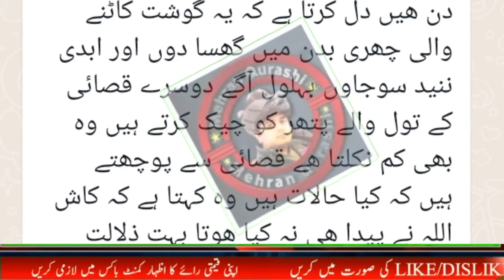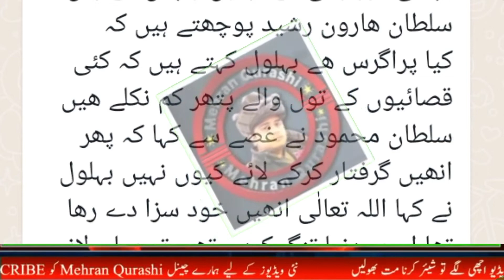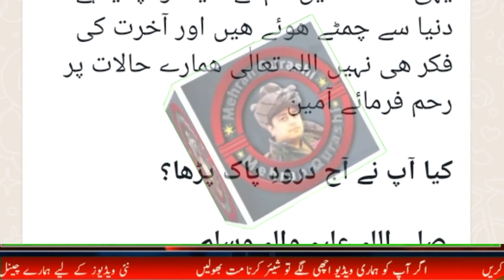Sultan HaroonRasheed or Balool kay dor Ka Mashoor Qissa | Motivational Sad Story | award winner 🏆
حقیقت
سلطان ھارون_رشید نے بہلول کو ھدایت کی کہ بازار جائیں اور قصائیوں کے ترازو اور جن پتھروں سے وہ گوشت تولتے ھیں وہ چیک کریں اور جن کے تول والا پتھر کم نکلے انھیں گرفتار کرکے دربار میں حاضر کریں
بہلول بازار جاتے ہیں پہلے قصائی کا تول والا پتھر چیک کرتے ہیں تو وہ کم نکلتا ھے قصائی سے پوچھتے ہیں کہ حالات کیسے چل رھے ھیں قصائی کہتا ہے کہ بہت برے دن ھیں دل کرتا ہے کہ یہ گوشت کاٹنے والی چھری بدن میں گھسا دوں اور ابدی ننید سوجاوں بہلول آگے دوسرے قصائی کے تول والے پتھر کو چیک کرتے ہیں وہ بھی کم نکلتا ھے قصائی سے پوچھتے ہیں کہ کیا حالات ہیں وہ کہتا ہے کہ کاش اللہ نے پیدا ھی نہ کیا ھوتا بہت ذلالت کی زندگی گزار رھا ھوں بہلول اگے بڑھے تیسرے قصائی کے پاس پہنچے تول والا پتھر چیک کیا تو بلکل درست پایا قصائی سے پوچھا کہ زندگی کیسے گزر رھی ھے قصائی نے کہا کہ اللہ تعالٰی کا لاکھ لاکھ شکر ھے بہت خوش ھوں اللہ تعالٰی نے بڑا کرم کیا ھے اولاد نیک ھے زندگی بہت اچھی گزر رھی ھے بہلول واپس آتے ہیں سلطان ھارون رشید پوچھتے ہیں کہ کیا پراگرس ھے بہلول کہتے ہیں کہ کئی قصائیوں کے تول والے پتھر کم نکلے ھیں سلطان محمود نے غصے سے کہا کہ پھر انھیں گرفتار کرکے لائے کیوں نہیں بہلول نے کہا اللہ تعالٰی انھیں خود سزا دے رھا تھا ان پر دنیا تنگ کردی تھی تو یہاں لانے کی کیا ضرورت تھی اج ھمارے بھی کچھ یہی حالات ھیں ھم نے دنیا کو اپنایا ہے دنیا سے چمٹے ھوئے ھیں اور آخرت کی فکر ھی نہیں اللہ تعالٰی ھمارے حالات پر رحم فرمائے آمین

*کیا آپ نے آج درودِ پاک پڑھا؟*

 *صلی اللہ علیہ والہ وسلم

   🇵🇰 اپنے بچوں کی اچھی تربیت اور
 *🌼اصلاحی تحریریں🌼*
گروپ کی مزید اصلاحی اور سبق آموز *تحریریں* حاصل کرنے اور واٹس ایپ گروپ جوائن کرنے کیلئے اس نمبر پر *Add* لکھ کر واٹس ایپ میسج کریں
*نوٹ* اس پیغام کو دوسروں تک پہنچائیے ہو سکتا ہے اللہ تعالیٰ کسی کی زندگی کو آپ کے ذریعے بدل دے*